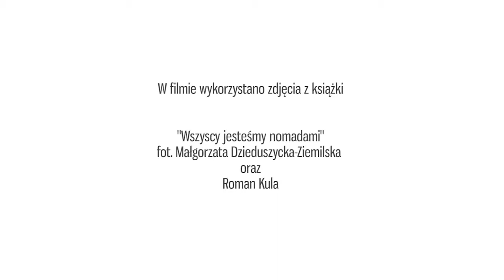Małgorzata Dzieduszycka-Ziemilska o swojej książce "Wszyscy jesteśmy nomadami" 1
Zachwyciła Cię Gruzja w książce "Gaumardżos!"? Teraz czas na Mongolię!

"Wszyscy jesteśmy nomadami" to reportaż z podróży po Mongolii, pełen zaskakujących wydarzeń i autoironicznego komentarza. Może pełnić rolę rolę turystycznego przewodnika, bo zawiera najważniejsze informacje potrzebne do poznania dawnej i zrozumienia dzisiejszej Mongolii.

Czytelnik odkrywa kraj wraz z autorką; jego pejzaż, ludzi, kulturę, przyrodę i metafizykę.
Obrazki z życia współczesnej Mongolii przerywane są osobistą refleksją i zderzone, często w humorystyczny sposób, z przyzwyczajeniami i oczekiwaniami towarzyszącej autorce, niezbyt harmonijnie dobranej, grupy jej europejskich przyjaciół i znajomych.